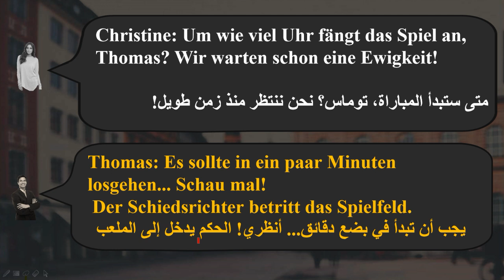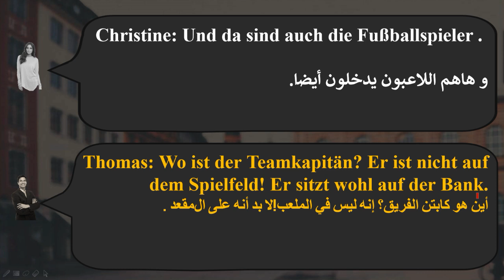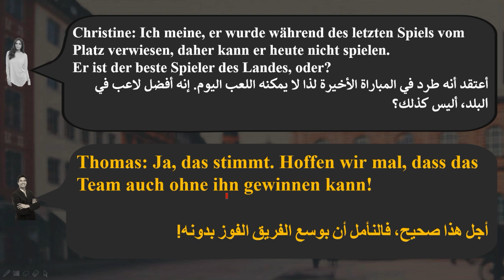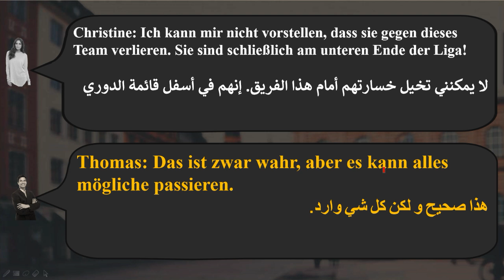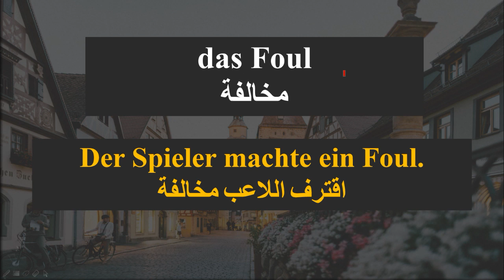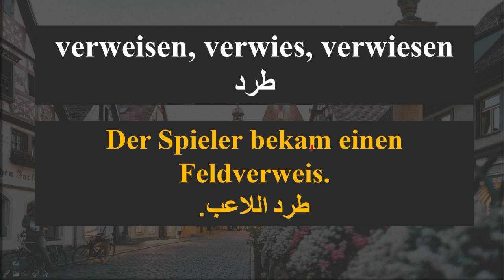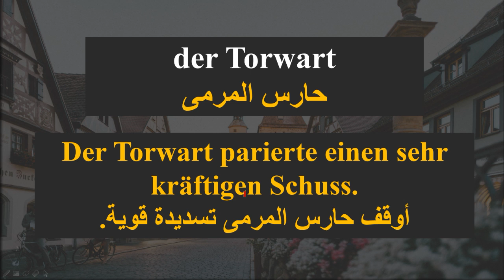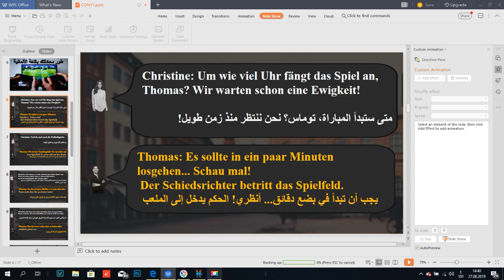احترف المحادثة باللغة الألمانية | محادثة بين شخصين بالألماني + مفردات وجمل جديدة ...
محادثة باللغة الألمانية بين شخصين حول مباراة كرة القدم
هذا الدرس مهم راح يساعدك باجتياز الامتحان الشفهي لمستوى ال B1/B2  ..  ويساعدك أيضا بحل مشكلة المحادثة باللغة الألمانية
محادثة باللغة الألمانية لمستويي ال B1/B2
 فن المحادثة باللغة الألمانية